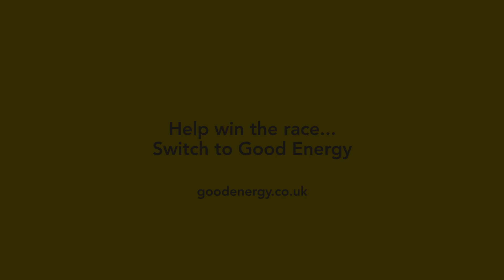Paris Climate Talks and the Race Against Climate Change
This is the greatest race of our time and we’re all part of it – the race against climate change. This December over 190 nations will gather in Paris to discuss a new global agreement on climate change. Find out what it is, why it matters and what you can do right now to help win the race.